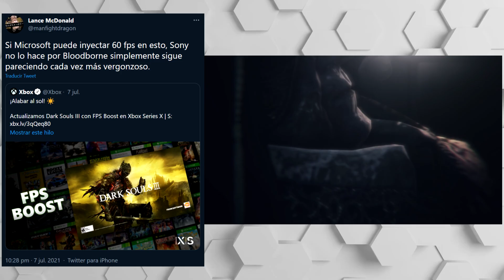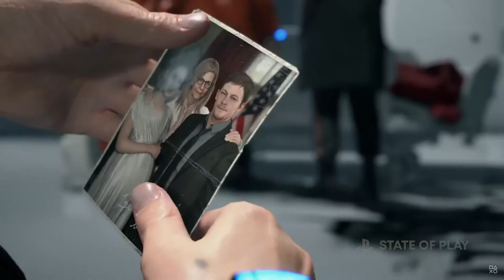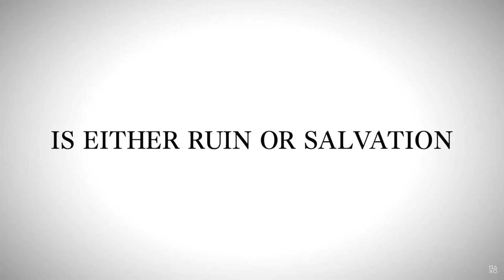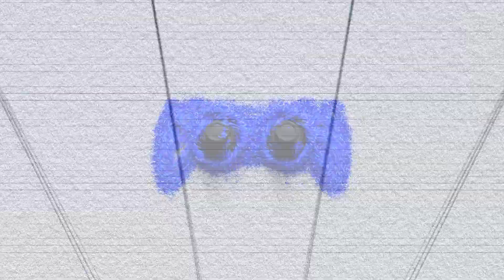HABLEMOS DEL STATE OF PLAY | SONY PASA VERGÜENZA Y RETIRA ANUNCIO | SI XBOX PUEDE POR QUE PS NO?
00:00 | Intro
00:16 | Bloober Team dice que no trabaja en Silent Hill
01:44 | Si Microsoft puede inyectar 60 fps en Dark Souls 3 y Sony no lo hace en Bloodborne es vergonzoso
03:31 | Sony retira a comercial por no saber colobar bien PS5
05:44 | Hablemos del State of Play